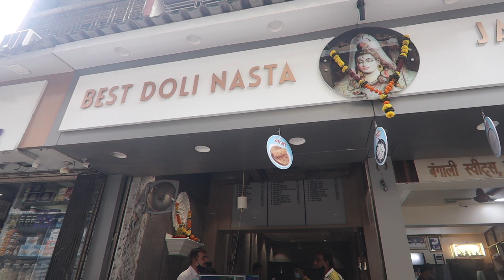BEST DOLI NASTA / FAMOUS DAL PAKWAN IN ULHASNAGAR 😋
30 days 30 videos challenge.

Doli Naste wala is located near Ulhasngar station on the west side. It is at a walkable distance.